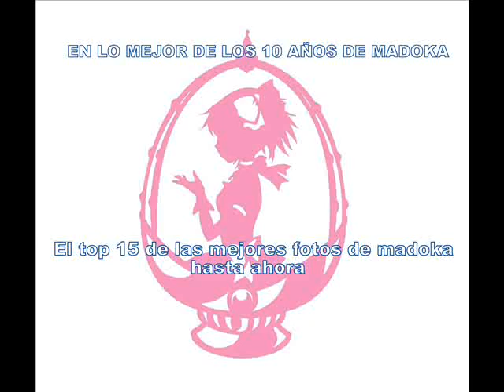en lo mejor de los 10 años de madoka ---- el top 15 de las mejores fotos de madoka hasta ahora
comenten porfavor sobre el top 15 de las mejores fotos de madoka

hasta ahora